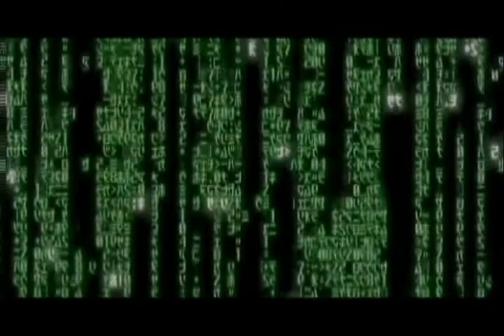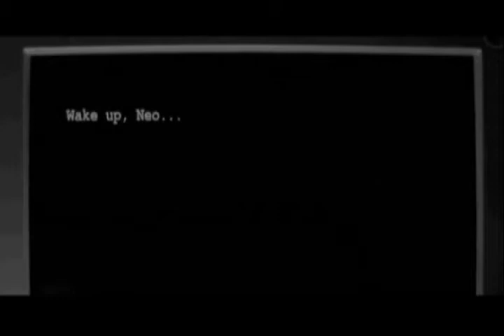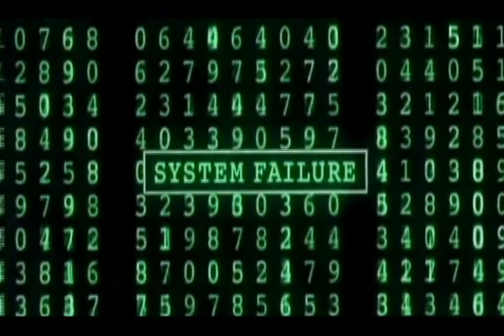INITIATION ONE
The 5 levels of Initiation One :

1. Question / Doubt / Incompatibility of adjustment
2. Wakening
3. Silence / Hearing / Watching
4. Death of Self
5. Self Knowledge / Insight / Rebirth of the New Spirital Utricle